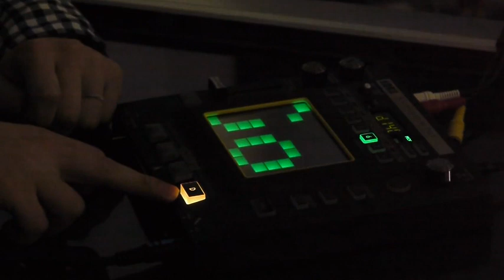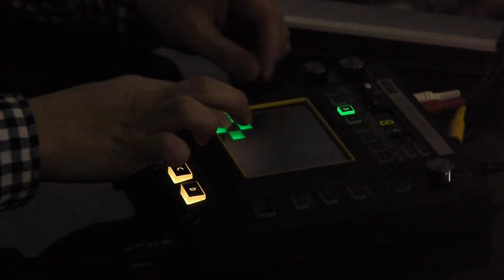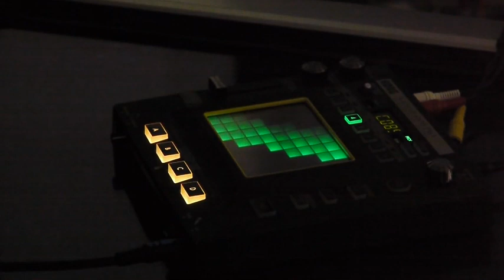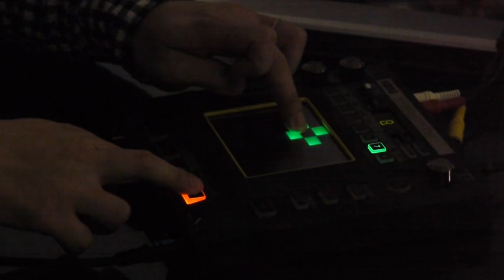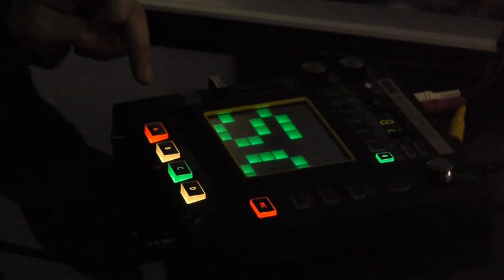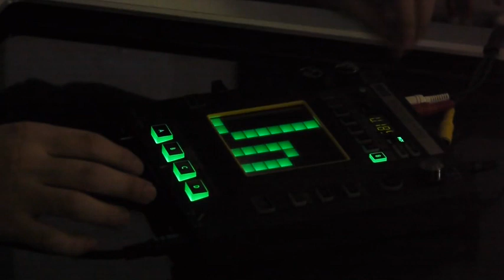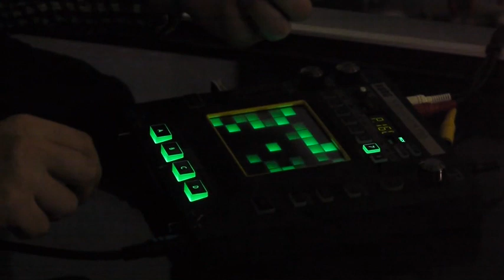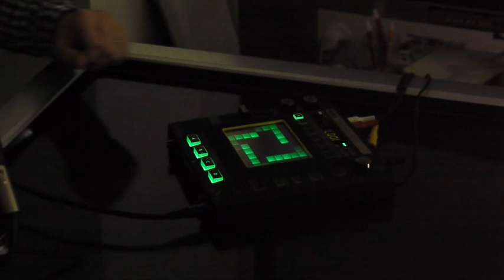KORG KAOSSILATOR PRO Explanation by planner, Mr. Sakamaki(2/2)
KAOSSILATORの開発者、坂巻さんによるKAOSSILATOR PROの解説、後編。
ループレコーディング編。
編集シン石丸。